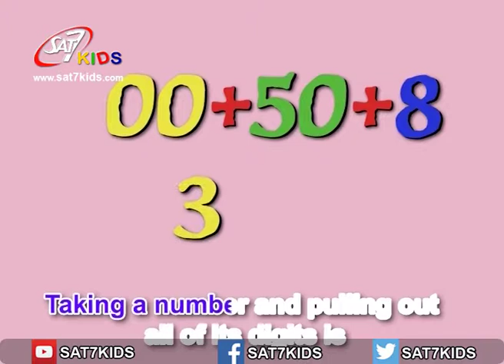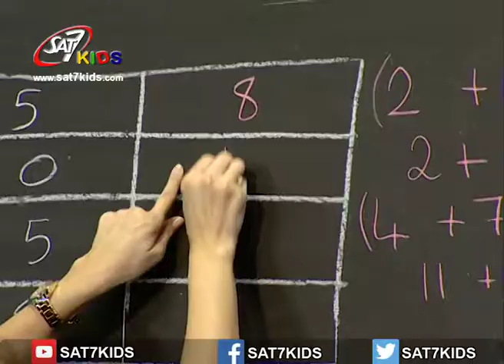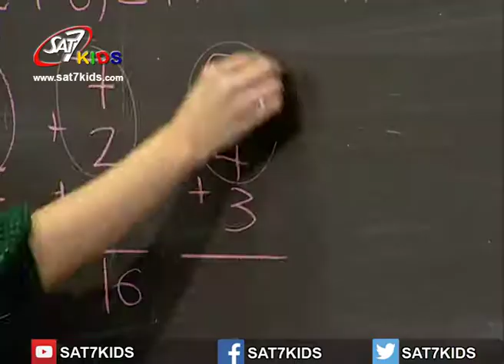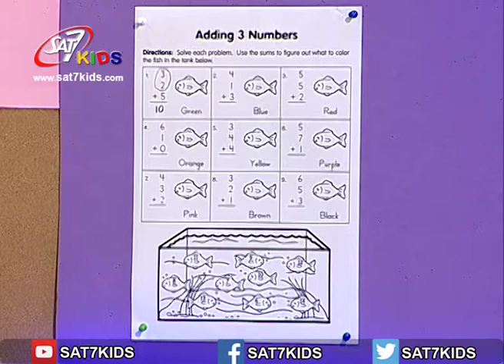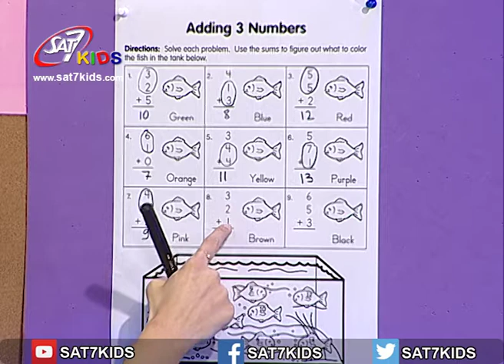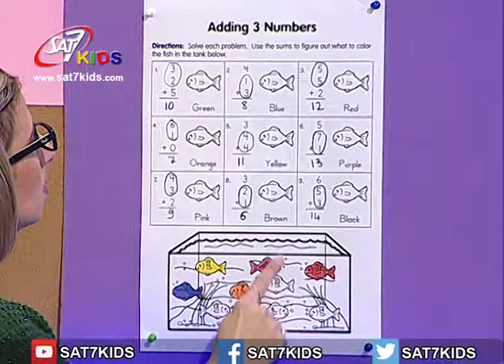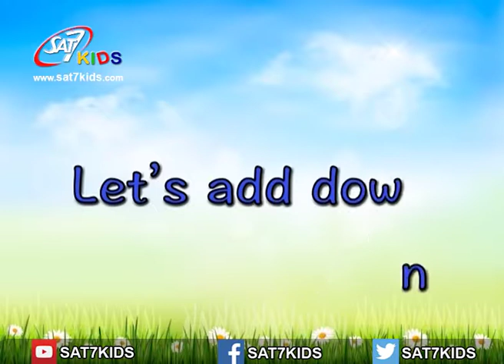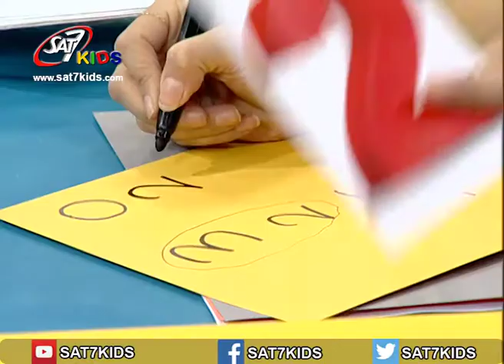SAT-7 KIDS - My School مدرستي S3/E23 - Mathematics Segment - فقرة الرياضيات